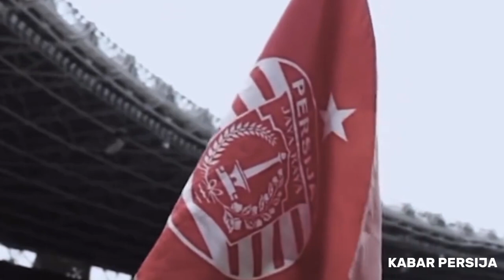BERITA PERSIJA JAKARTA HARI INI JUMAT 14 APRIL 2023